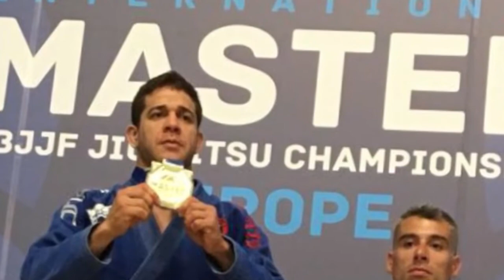Invitation JJB MasterClass | Denis Mitchel | Fights Sport Miami | Bittan Academy